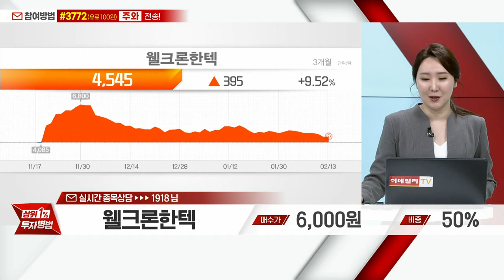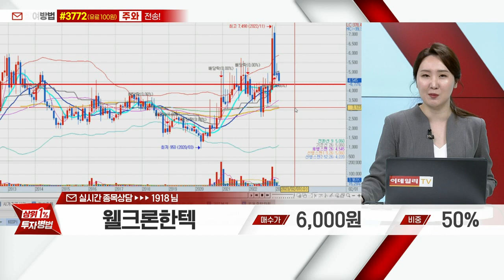웰크론한텍(076080)_주식와이프 전문가_종목 상담 (20230213)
1) 휴대폰 카메라로 화면의 QR 코드 스캔후 채팅방 입장
2) 휴대폰 수신번호 #3772 로 '주와' 문자 전송